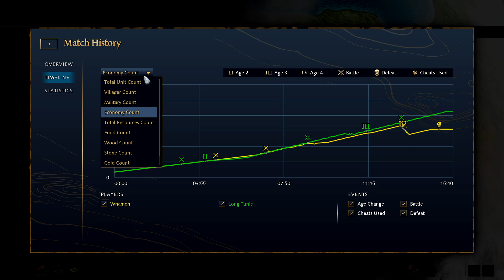1v1 vs Whamen – Abbasid vs HRE